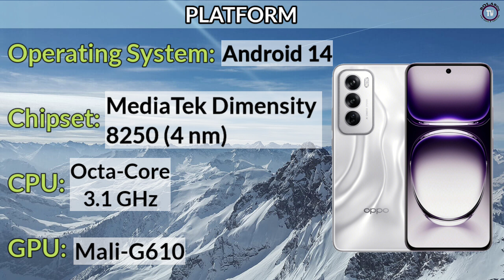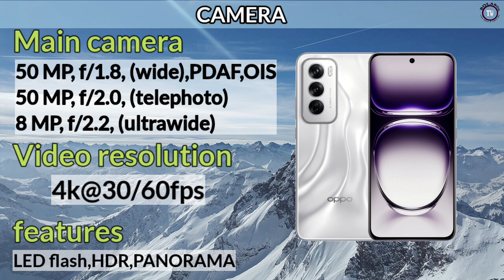OPPO RENO 12 5G (CN) PRICE SPECS AND FEATURES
OPPO RENO 12 5G (CN) REVIEW
OPPO RENO 12 5G (CN) OFFICIAL LOOK AND DESIGN

OPPO RENO 12 5G (CN)
Display size: 6.7"
main camera: 50MP
RAM: 12/16GB RAM
Battery: 5000 mAh
Network: 5G